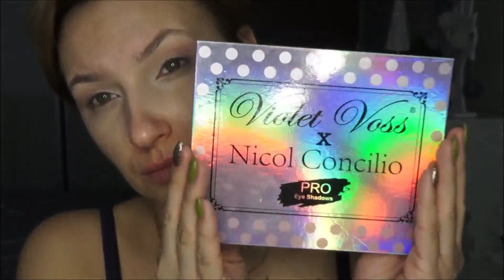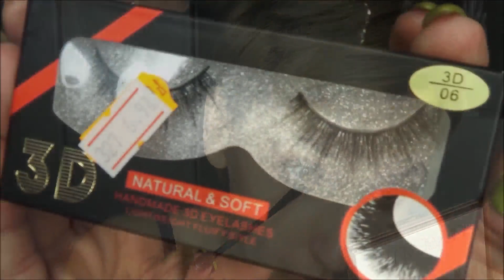Vlogmas🎄 #9 Grwm na PRZYJĘCIE może być świąteczne ★olimpia88★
Miniatura filmu do vlogmas pożyczona od google :)

obserwuj mnie
na instagramie

**Filmy przerabiam w movie makerze